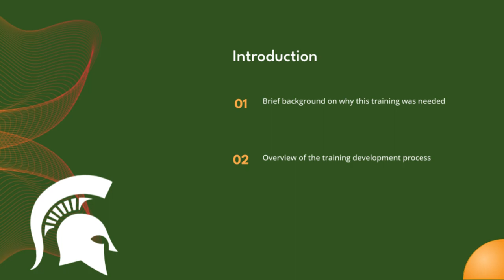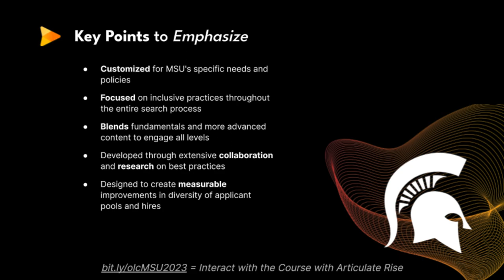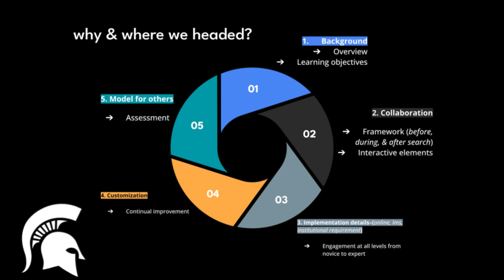MSU DEI Hiring Education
At Michigan State University, diversifying our faculty ranks has been identified as an institutional priority. However, our current search committee training offerings varied in quality and had yet to be mandated consistently. As a result, many search committees needed more preparation to conduct equitable and inclusive hiring processes.

To address this need, we developed a new mandatory online training program to equip search committee members across campus with the knowledge and skills to mitigate bias and implement inclusive practices that attract diverse candidates.

The development process followed a collaborative, research-driven approach to ensure the training aligned with MSU's specific strategic goals around faculty diversity and inclusion. We engaged stakeholders and experts across campus, including diversity leaders within each academic college who provided insights on unit-specific priorities and climate. Literature reviews and benchmarking of peer institutions also informed the content.

The resulting training framework comprehensively covers best practices across the entire faculty search process, from crafting an inclusive position description to equitable assessment of finalists. Interactive elements like implicit bias tests, case study discussions, and application exercises reinforce the content.

Importantly, the training is customized specifically for MSU, incorporating our institutional policies, procedures, and resources. This level of relevance keeps the content tangible for our academic community. The focus remains on teaching inclusive practices that search committees can implement at each search stage rather than just raising passive awareness.

Delivery through the university's online learning management system allows flexibility while tracking completion accountability across the large, decentralized institution. Mandatory participation for search committees drives adoption.

Finally, metrics are embedded throughout the process, from goals for outreach to underrepresented groups to documenting the diversity of applicant and finalist pools. The aim is continual improvement and measurable increases in the diversity of hires.

This immersive training program has the potential to drive institutional culture change around equitable and inclusive faculty hiring practices at Michigan State University.